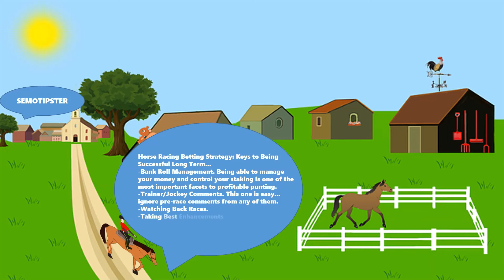Horse Racing Tips Today |12.09.2022|Horse Racing Predictions|Horse Racing Picks|Horse Racing Tips UK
Horse Racing Tips & Horse Racing Predictions:
-Thirsk
-Brighton